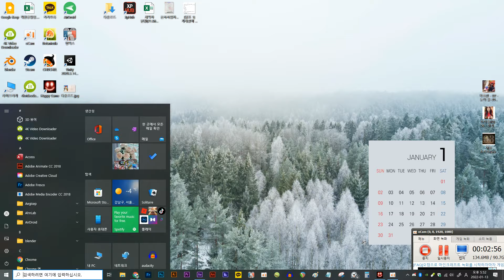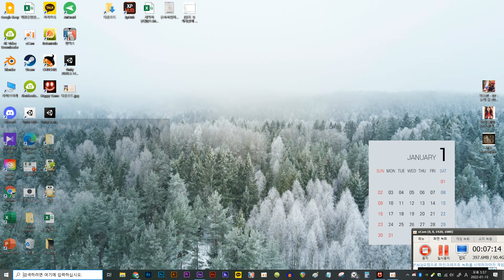Happy Game bug - Infinite carrot bug and other bugs